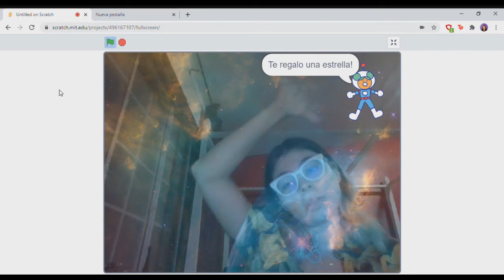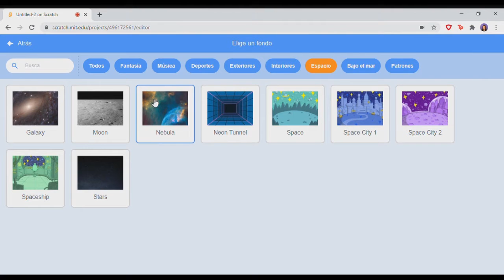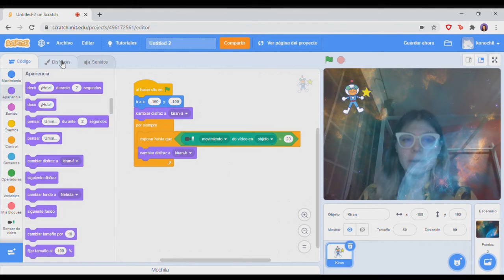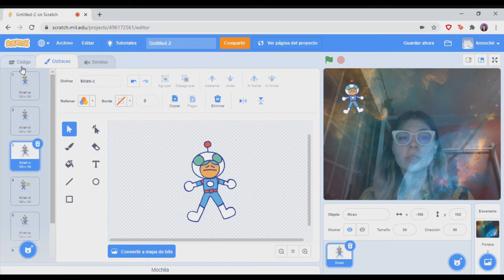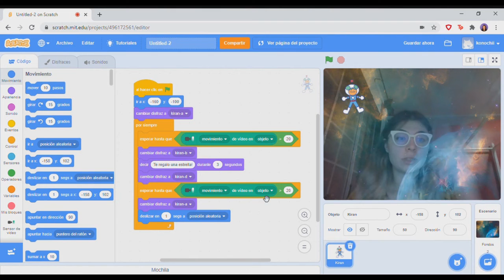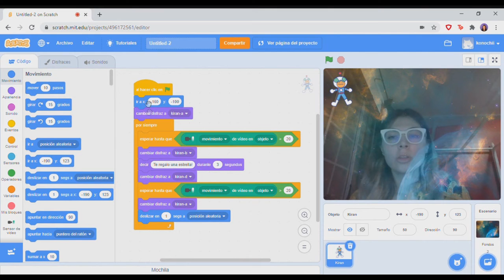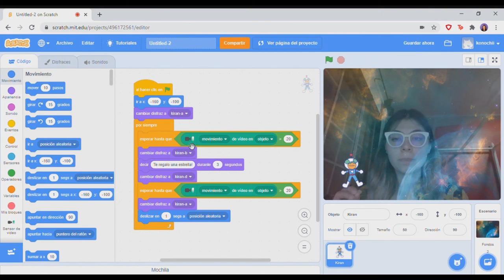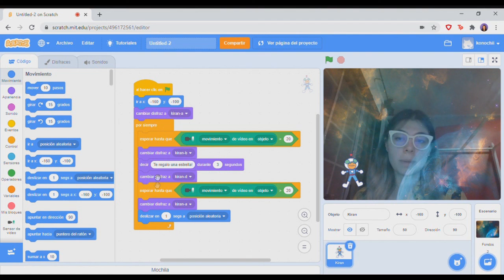Scratch // Interacción virtual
Para mas información sobre nosotros, nuestros talleres y cursos...